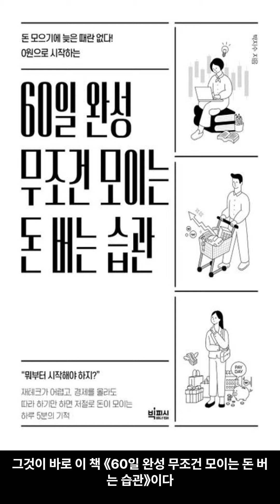[12월 신간도서] [경제/경영] 60일 완성 무조건 모이는 돈 버는 습관 / 저자 : 박지수 / 출판사 : 빅피시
목차
프롤로그. 하루 5분 따라 하면, 5년 일찍 돈으로부터 자유로워진다

1장. 마인드셋: 물건, 시간, 정보, 마음 정리
[DAY 1] 소비하기 위해 일하는 삶 vs 일하기 위해 소비하는 삶
[DAY 2] 정리는 돈 버는 첫 걸음
[DAY 3] 책 정리로 시작하는 구조화 작업
[DAY 4] 시간도 돈이다
[DAY 5] 심플하고 안정적인 투자를 위한 시간 관리법
[DAY 6] 쏟아지는 투자 정보 가려내기
[DAY 7] 물건, 정보, 시간 정리만큼 중요한 마음 정리
[DAY 8] 지속 가능한 재테크를 위한 마인드
[DAY 9] 위기에 투자하고, 호황 때 수익을 거둘 준비
[DAY 10] 가장 큰 리스크는 재테크를 하지 않는 것
[DAY 11] 저축과 투자의 적절한 비중
[DAY 12] 투자하지 않은 노후는 어떨까?
[DAY 13] 투자의 결정권자는 나
[DAY 14] 얼마나 있어야 만족할 수 있을까
[DAY 15] 조급함은 모든 것을 그르친다

2장. 체질 개선: 벌고, 아끼고, 불리는 습관
[DAY 16] 나를 알고, 나에게 맞는 체질을 만든다
[DAY 17] 자존감을 지키는 절약 습관
[DAY 18] 소비 성향 진단하기
[DAY 19] ‘무지출’보다 ‘필터링’
[DAY 20] 필요와 욕망을 구분하라
[DAY 21] 지금까지 번 돈 정리해 보기
[DAY 22] 돈의 질서를 찾아주는 기록법
[DAY 23] 고정 소득의 중요성
[DAY 24] 소득의 사이클을 파악하라
[DAY 25] 돈 관리의 첫걸음, 통장 쪼개기
[DAY 26] 대출이 필요한 순간도 있다
[DAY 27] 어떤 순간에도 돈에 관심을 가져라

3장. 기본 개념 익히기: 잃지 않고 모으는 법 배우기
[DAY 28] 단계별 재테크 전략 세우기
[DAY 29] 쓸 돈이 아니라 저축할 돈부터 정하라
[DAY 30] 예·적금에도 전략이 있다
[DAY 31] 주식이란 무엇인가
[DAY 32] 주식 투자의 진짜 목적
[DAY 33] 주식을 싸게 살 수 있는 신호
[DAY 34] 기본만 알아도 잃지 않는다
[DAY 35] 단순하게 볼수록 명확하게 투자한다
[DAY 36] 감이 아닌 숫자로 판단하라
[DAY 37] 초보일수록 미국 주식
[DAY 38] 펀드란 무엇인가
[DAY 39] ETF란 무엇인가
[DAY 40] 채권이란 무엇인가
[DAY 41] 어렵지 않고 안정적인 채권 투자
[DAY 42] 연금이란 무엇인가
[DAY 43] 가상 자산이란 무엇인가
[DAY 44] 선택과 집중을 해야 한다면

4장. 실전 재테크: 돈 버는 포트폴리오 만들기
[DAY 45] 나만의 자산 워크숍
[DAY 46] 한 달 일찍 시작하면 1년 일찍 은퇴한다
[DAY 47] 그래서 얼마나 벌고 싶은가?
[DAY 48] 꾸준하고 안정적인 적립식 투자
[DAY 49] 개인 투자자가 절대 피해야 할 투자
[DAY 50] 내 집 마련의 기본, 청약 통장
[DAY 51] 상급지가 선호되는 이유
[DAY 52] 반복되는 부동산 사이클
[DAY 53] 안전 자산 1: 달러 투자
[DAY 54] 안전 자산 2: 금 투자
[DAY 55] 샤넬 대신 명품 투자
[DAY 56] 잘 챙기면 은행 이자 부럽지 않은 연말 정산
[DAY 57] 세금의 원리 이해하기
[DAY 58] 절세가 이자보다 나은 이유
[DAY 59] 소리 소문 없이 빠져나가는 돈들
[DAY 60] 투자 로드맵 점검하기